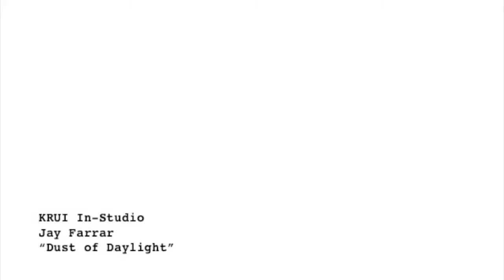Jay Farrar - Dust of Daylight (KRUI In-Studio)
Jay Farrar performs "Dust of Daylight" live on KRUI. Recorded on 11/03/10